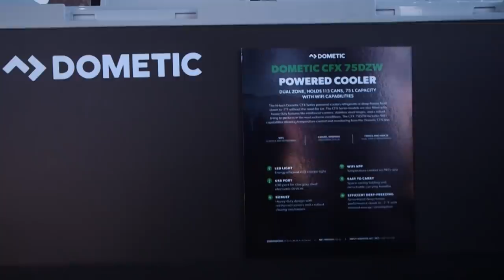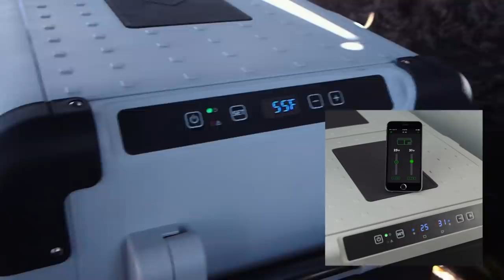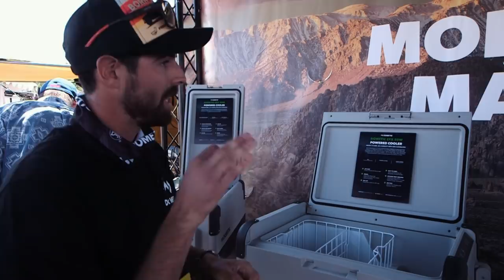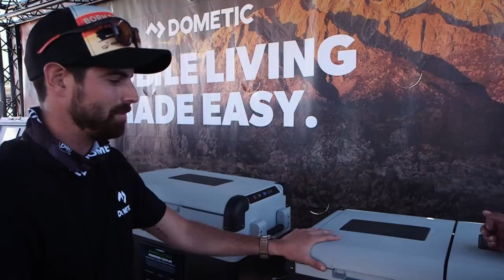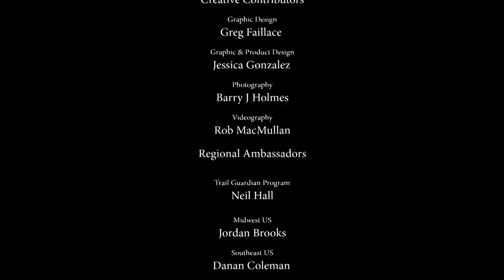Do You NEED a Refrigerator for Overland Travel?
Do you need a refrigerator for overland travel? Here are some considerations and a great look at Dometic's line of Overland CFX fridges. We hope it's useful!

Head on over to our community and say, "Hi". We'd love to answer your questions about overlanding and help get you started!

Communication: Garmin InReach Explorer Plus:
Communication: Yaesu Original FTM-400XDR HAM
Communication: Uniden PRO520XL 40-Channel CB Radio
Communication: Midland MXT400 40 W GMRS:
Storage: Roof Rack Storage Containers:
Recovery: MaxTrax Recovery Boards:
Recovery: Warn 87800 M8000-s Winch with Synthetic Rope:
Lights: KC HiLites - MEMBER DEALS (must log on as member):
Tires: BFGoodrich Mud-Terrain T/A KM2
Tent: Gazelle T4 Camping Hub Tent (4-person):
Battery: NorthStar Ultra High Performance Group 31 AGM Battery:

Mavic Pro Drone:
Canon EOS 5D Mark IV Full Frame Digital SLR:
Canon EF 50mm f/1.8 STM Lens:
Canon EF 24-105mm f/4L IS USM Zoom Lens:
DJI Phone Camera Gimbal OSMO MOBILE:
Azden WHD-PRO Wireless/Shotgun Microphone Audio Kit:
Zoom H1 Handy Portable Digital Recorder:
AZDEN EX503 Omni-Directional Lavaliere Microphones:
Pelican Air 1525 Case With Foam (Black):
Aputure Amaran LED Video Camera Light Panel 5500K:
Aputure Amaran On Camera LED Light:
Video Editing Software - Adobe Create Suite: